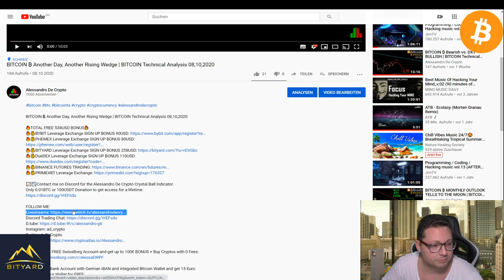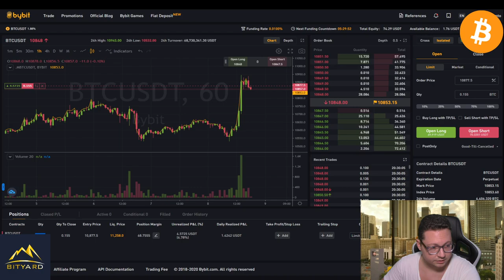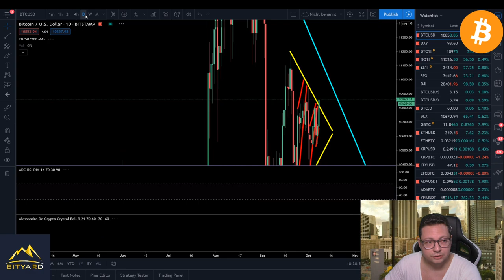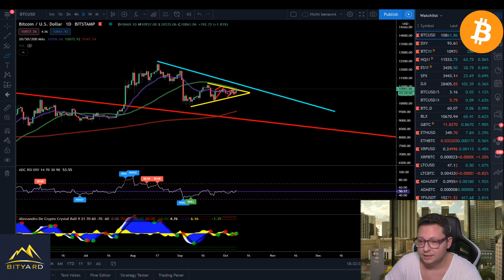BITCOIN BREAKOUT!!! BULLRUN confirmed?? Not yet...